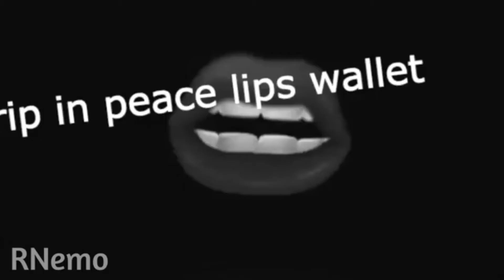Wanna buy a box of Compilations?